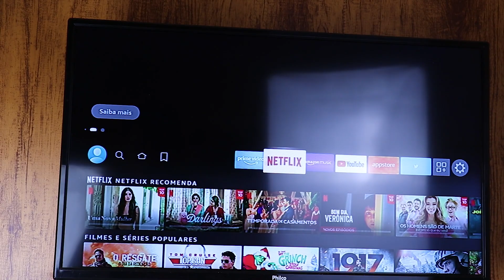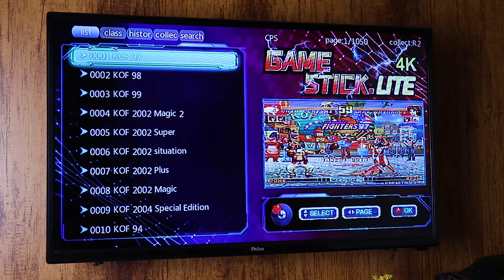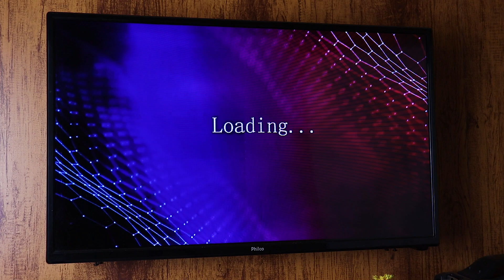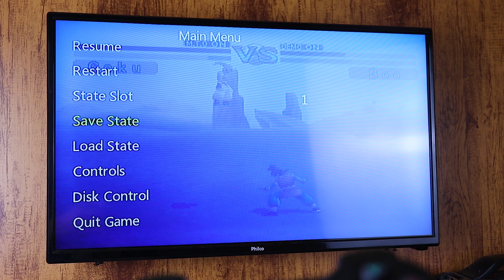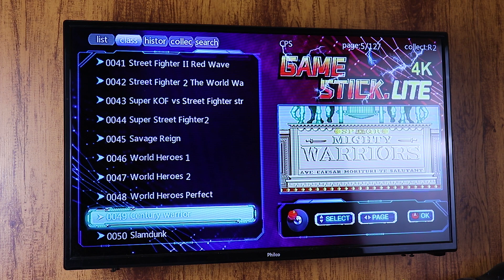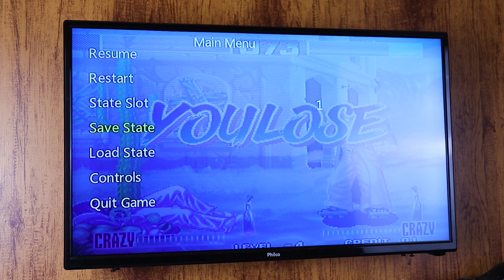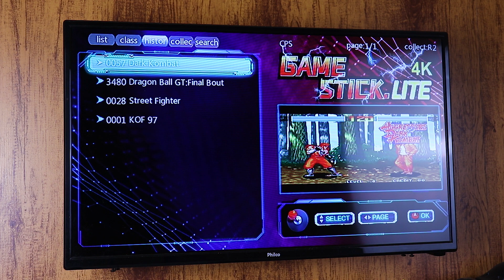Esquece o PS5! Isso INSTALA 10.000 mil jogos na tua TV por menos de R$170 (Unboxing Game Stick 4K)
Já imaginou ter 10 mil jogos disponiveis para você jogar pagando menos de 170 reais, pois é pessoal é isso que o Game Stick Lite te oferece e neste vídeo você vai conferir o unboxing dele. Além disso eu vou testar o Game Stick e mostrar como configurar o Game Stick.
➥ COMPRE O GAME STICK 4K
- Estoque no Brasil:
- Compre no Aliexpress

𝙎𝙤𝙗𝙧𝙚 𝙤 𝘾𝙖𝙣𝙖𝙡:
Câmera que usamos: CANON SL2 + LENTE DO KIT (18:55)
Microfone lapela: Sony ECM-CS3 e Boya by-m1
PC: Core i5, 16GB RAM, SSD 240 ainda sem placa de vídeo
Notebook DELL: Core i3, 8GB RAM, SSD 240GB
Programa de edição: Adobe Premiere Pro
Programa de edição de fotos: PHOTOSHOP